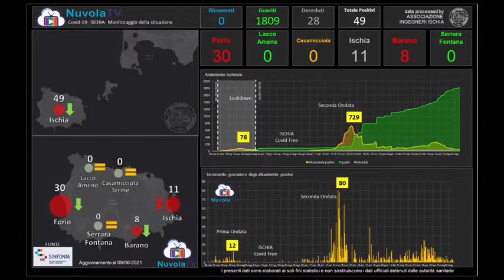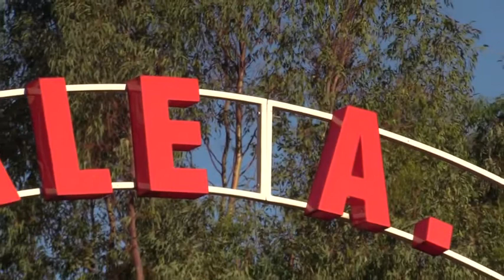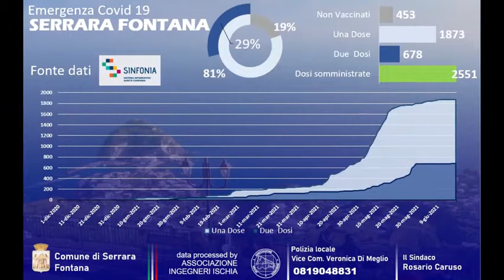Ischia (NA) - CONTAGIO ZERO VICINISSIMO SULL’ISOLA D’ISCHIA (18.06.21)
- Ischia (NA) - CONTAGIO ZERO VICINISSIMO SULL’ISOLA D’ISCHIA DOVE SONO SOLO 24 GLI ATTUALI POSITIVI
CONTAGIO ZERO VICINISSIMO SULL’ISOLA D’ISCHIA DOVE SONO SOLO 24 GLI ATTUALI POSITIVI E DA 10 GIORNI NON CI SONO NUOVI CASI

Arrivano buone notizie dal report settimanale sui contagi. Si è ulteriormente dimezzato il numero di attuali positivi sull’isola, passando da 49 a 24. Positivi presenti solo nei comuni di Forio e Ischia. La notizia interessante è che è dall’8 giugno che non si registrano nuovi casi sull’isola che si appresta così a raggiungere l’ambito traguardo dei contagi zero. Sul fronte vaccinazioni inizia invece il tour de force per le seconde dosi. (18.06.21)